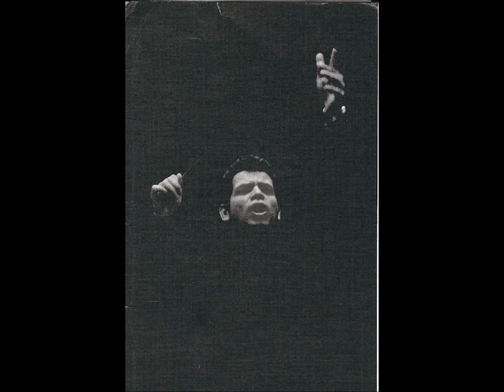MOZART - Missa Solemnis (Waisenhaus Messe) K.139 AVI OSTROWSKY - The Israel Kibbutz Orchestra,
MOZART - Missa Solemnis (Waisenhaus Messe) K.139  AVI OSTROWSKY - The Israel Kibbutz Orchestra, Jauna Muzika Chorus  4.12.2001